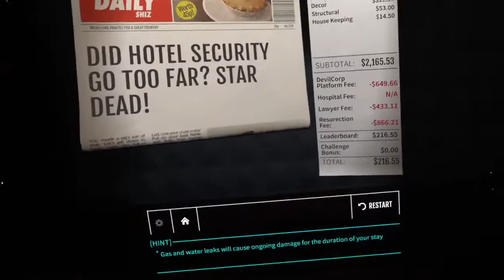Hotel R & R GONZO Rockstar Simulator - Review - MGN TV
Do you like to smash things?  Do you ever get very angry and just wanna break things?  Look no further than Hotel R & R!  This is a really whacky game that should be on Adult swim, and there is plenty of fun to go around.

Do you wanna be a rockstar?  And encourage bad behaviour?  And then sell your soul to the Devil?  Hotel R & R is your game.  Indulge your inner rockstar and break some stuff!